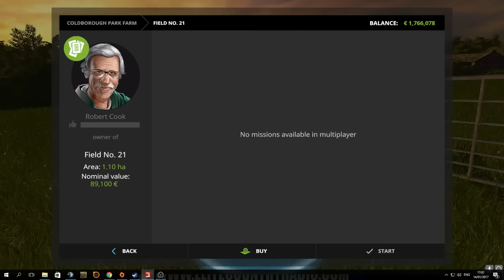Eire Agri working for dylan1234delaney Coldborough Park Farm on Farming simulator 17